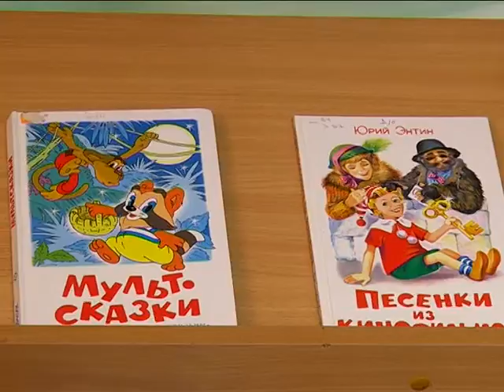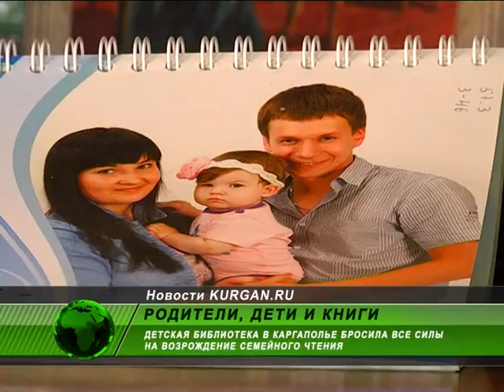В Зауралье детей в библиотеку водят папы